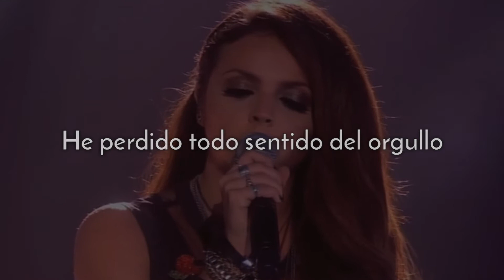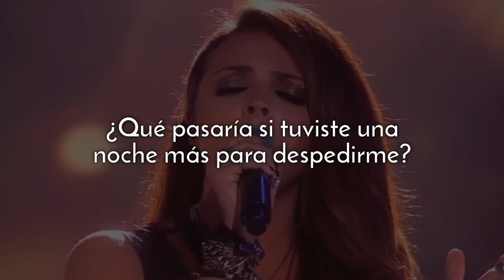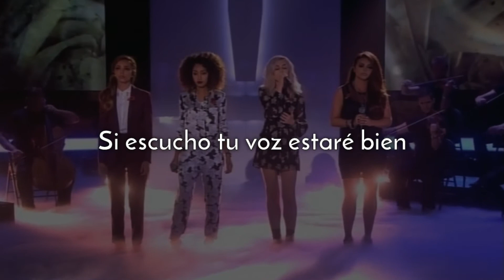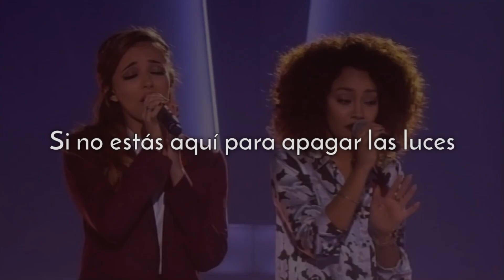Little Mix - These Four Walls (Traducción al Español)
Artista
Canción
Álbum

Letra

Me siento tan entumecida
mirando la pared de la ducha
Ha comenzado,
la sensación de que ha llegado el final
Y ahora el agua esta fría
Traté de comer hoy
pero el nudo en mi garganta se interpuso

En este momento
He perdido todo sentido del orgullo
He llamado cien veces
Si escucho tu voz estaré bien

Y yo, no puedo volver a la vida,
quiero que la habitación me sumerja
Porque no puedo evitar preguntarme
¿Qué pasaría si tuviste una
noche más para despedirme?
Si no estás aquí para apagar las luces,
no puedo dormir
Estas cuatro paredes y yo

Me acuesto en la cama,
parece que no puedo dejar tu lado
Tu almohada está mojada
por todas estas lágrimas que he llorado
No voy a decir adios
Traté de sonreír hoy y luego me di cuenta de que no tiene sentido de todos modos